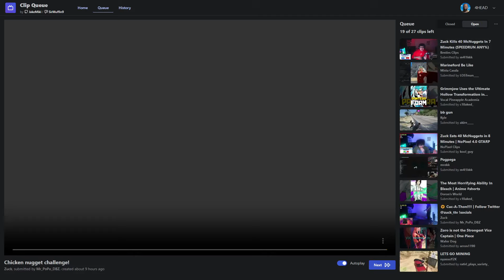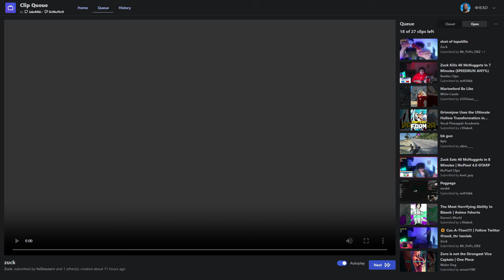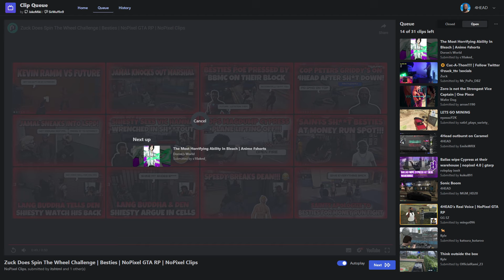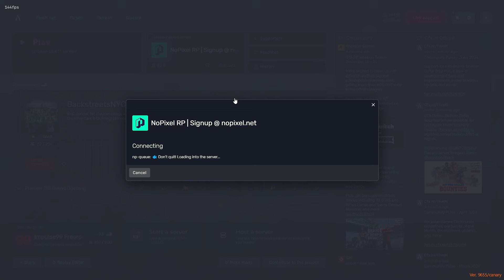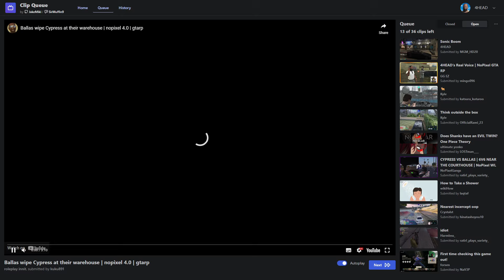4Head Reacts To Ballas Vs Cypress And More GTA RP Clips | NoPixel 4.0 GTARP